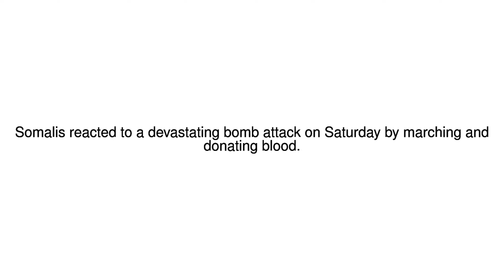News Update Mogadishu: Somalis protest against al-Shabab 16/10/17